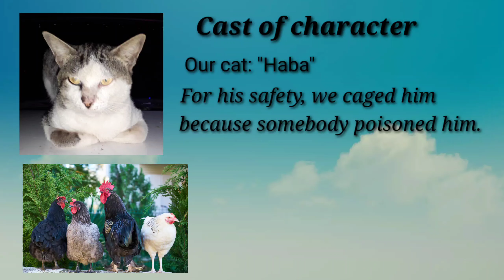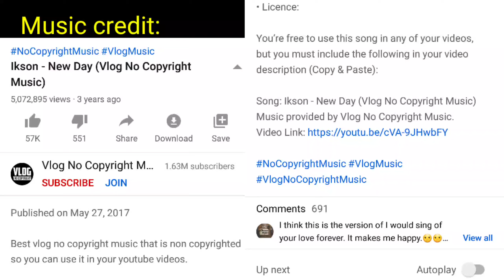A short story: Super Chicken frees cat!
A chicken mysteriously gained super powers, and opened a cage door to free a cat.